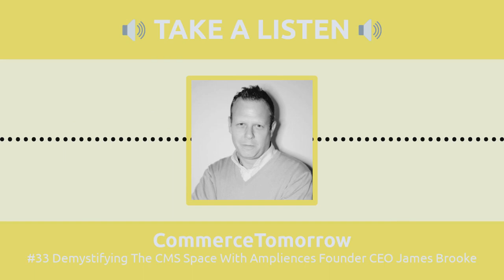#33 Demystifying The CMS Space With Ampliences Founder CEO James Brooke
In this episode, Dirk and Kelly sit down with Amplience's Founder/CEO, James Brooke to discuss the early days of enterprise SaaS, Amplience's founding story, the alphabet soup of acronyms that are commonly used in the industry, where the industry is headed, their relationship with analysts, where Amplience is headed and much more,,